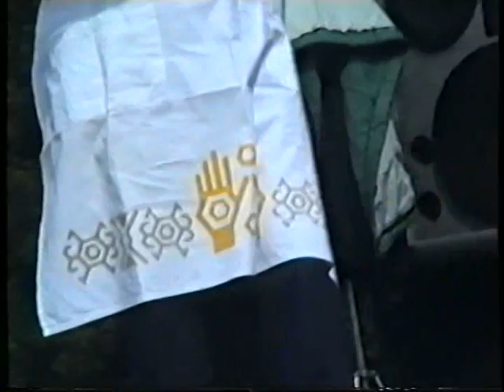"ZLATNE RUKE" 5. Prohorpčinjski 1998.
1998 godine naša opština u organizaciji Kulturno prosvetne zajednica sa svojim odabranim takmičarima odputovala na 12 Saboru "Zlatne ruke" u mestu Prohorpčinjski. To je specijalna lokacija gde se svake godine održava ovaj Sabor. Specijalna po tome što na tom prostoru uredjenom postoje male pokrivene kućice gde se izlažu raznovrsna jela na stolovima. Ja sam pokušao da snimam sve što je interesantno pa ćete se više informisati o kakvom je Saboru reč i o lepoti mesta gde se to održava. A naša opština Zaječar je osvojila nekoliko nagrada ali o tome kroz ovih 7 nastavaka. Uživajte.